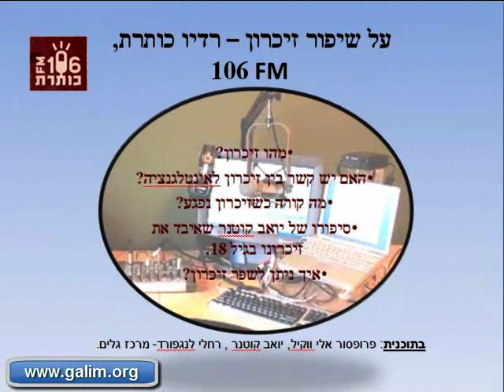על שיפור זיכרון - רדיו כותרת FM 106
מהו זיכרון? האם יש קשר בין זיכרון ואינטלגנציה?
מה קורה כשזיכרון נפגע?
סיפורו של יואב קוטנר שאיבד את זיכרונו בגיל 18.
ואיך ניתן לשפר זיכרון?

בתוכנית- פרופסור אלי ווקיל, יואב קוטנר, ורחלי לנגפורד- חוקרת מוח ומנהלת שותפה במרכז גלים - מקום להירגע.

שיפור יכולת למידה, זיכרון טוב, שיפור הזיכרון והריכוז